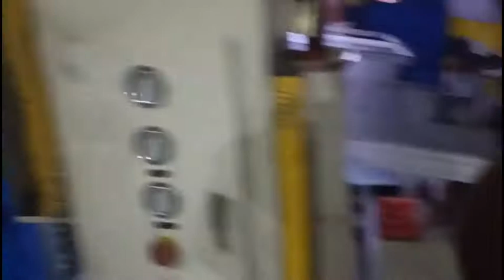teapot deep drawing die/caster deep drawing die /Progressive Mould Chinese Manufacture/Stamping Die